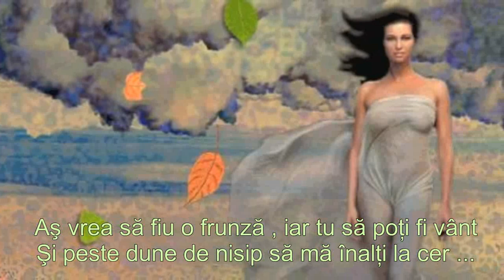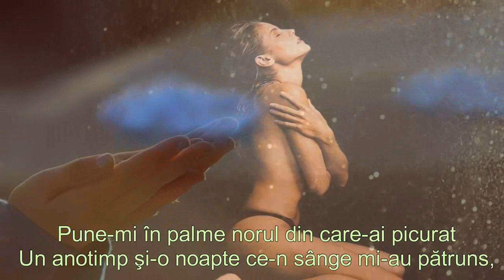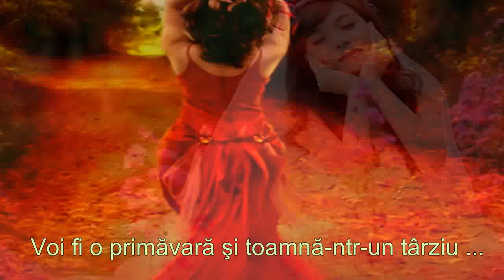AS VREA...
Versuri: Mariana Eftimie Kabbout
Muzica: Richard Claiderman